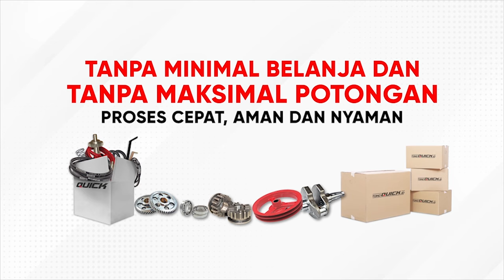WATTUNAMI!! TRAKTOR ROTARY NYAMAN DENGAN TEMPAT DUDUK TIDAK CAPEK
Quick Kronos merupakan traktor rotary serbaguna yang sangat mudah dioperasikan untuk mengolah beragam jenis lahan. Bagi pemula juga bukanlah hal yang susah untuk dioperasikan. Semakin nyaman karena dilengkapi dengan tempat duduk.

Seperti halnya Pak Boss dari Sulawesi Selatan yang sudah merasakan kemudahan saat mengoperasikan Quick Kronos. Selain mudah untuk dioperasikan, Quick Kronos juga sangat nyaman karena sudah dilengkapi dengan operator seat dan rem. Mantap kan?